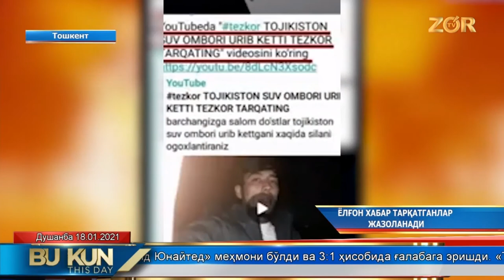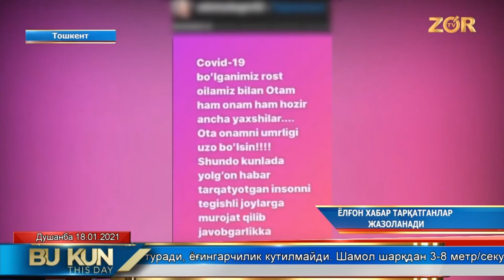Ёлғон хабар тарқатганлар жазоланади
©️"Zo'r TV" телеканали "Bu kun" информацион дастури